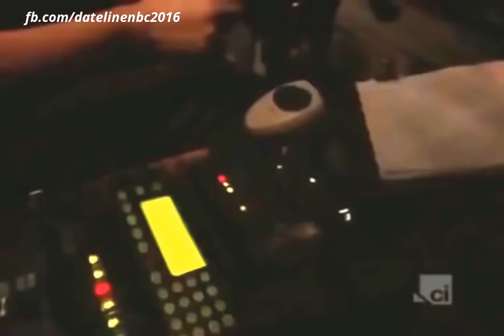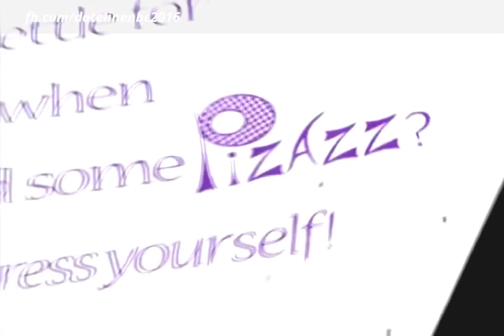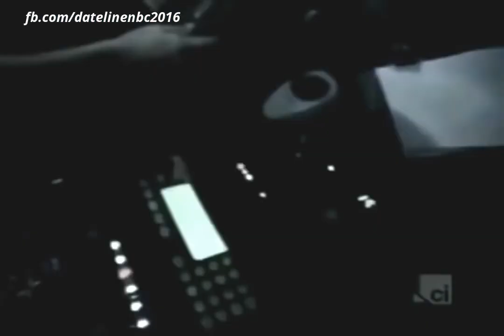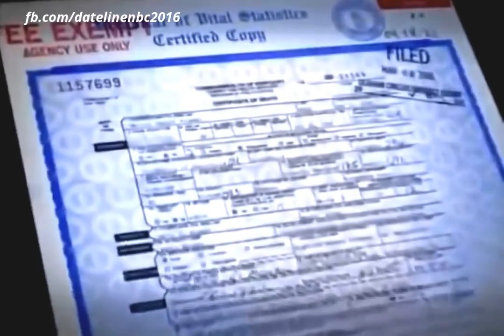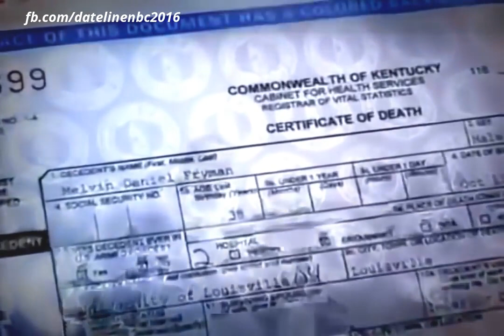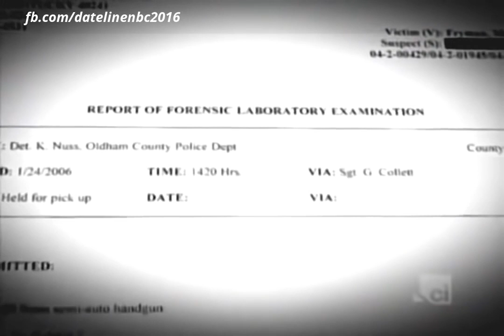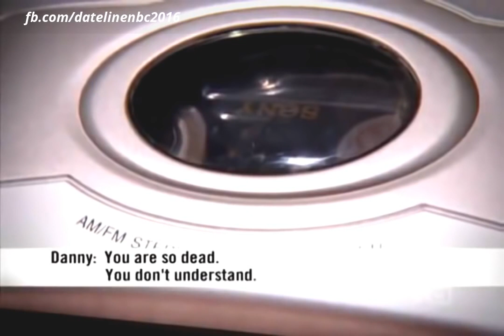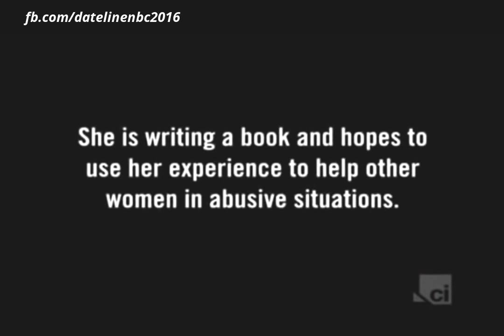Dateline 2016 ✔ DONNA FRYMAN ✔ NBC Dateline mysteries full episodes 2016